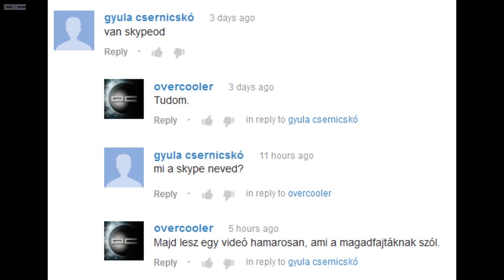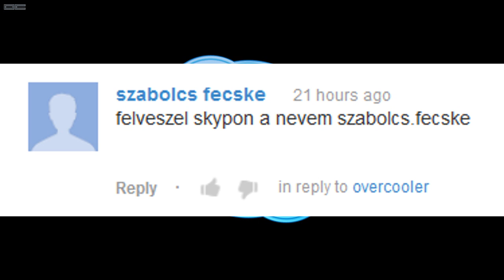felveszel skypon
Ez a videó azon pár embernek szól, akik még helyesen írni sem tudnak, de mindenáron fel akarják magukat vetetni skype-on, illetve szerepelni akarnak videóban. Lehet néhol sértő, lehet néhol beképzeltnek tűnhet, de nem bír izgatni, ha zavar, akkor megnyugtathatlak, hogy engem is zavar a sok idióta komment.

A videóra nem készültem, nem előre megírt szöveget olvasok fel, csak mondom, ami az eszembe jut, ezért ennek tudatában hallgasd a szöveget, fogalmazási hibák, nyelvbotlások előfordulhatnak, helyenként káromkodásokat tartalmaz. A képet is érdemes néha figyelni, a kommenteket bemutatom.